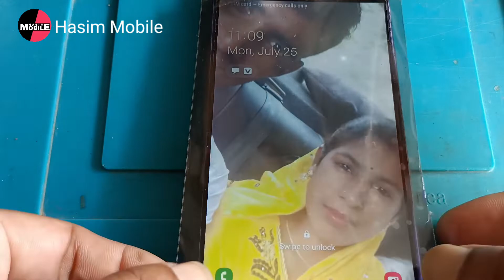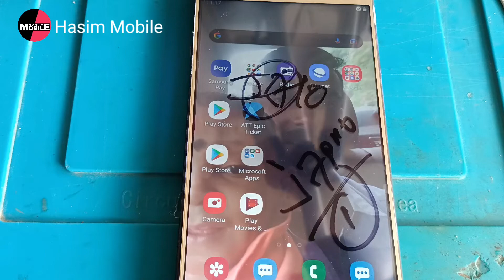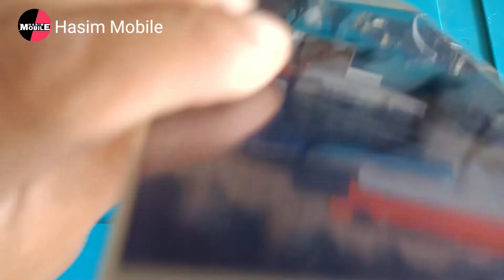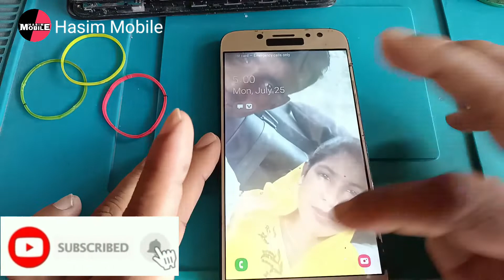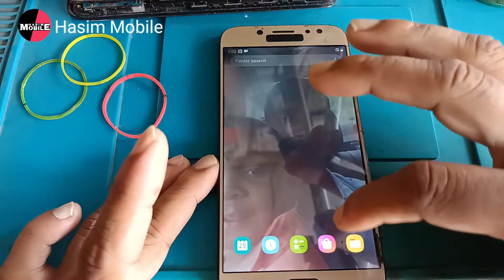Samsung J7 Pro Display Repair, Hasim Mobile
How to Display Repair Samsung J7 Pro
Hasim Mobile Tachnology
Samsung J7 Pro Touch Glass Replacement